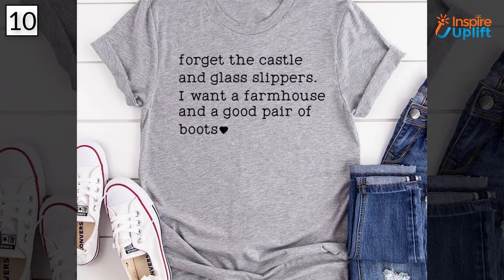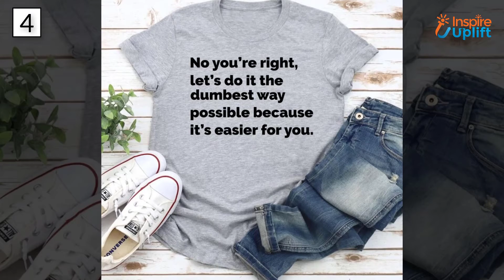14 Amazing T-Shirts For Skinny Guys Under $30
Are you finding t-shirts for a skinny self? Being a guy, we know it is somewhat challenging. No worries! We have gathered some interesting t-shirts collections for skinny guys. Grab them and look amazing.